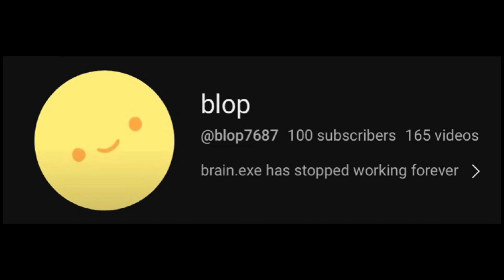100 subscribrs!!1!11!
wowzers!!1!